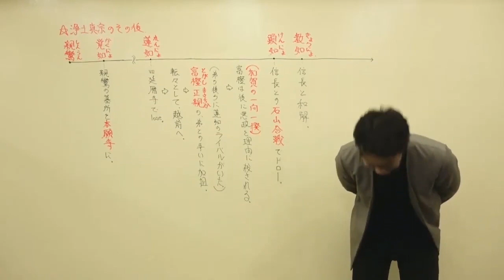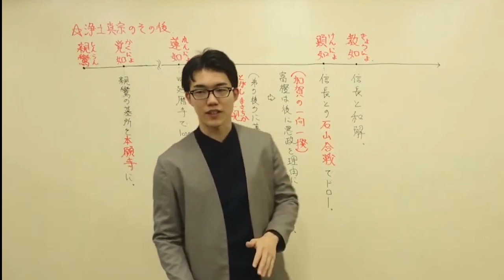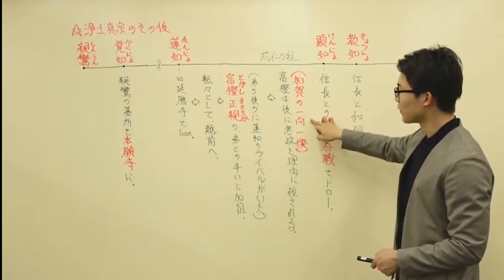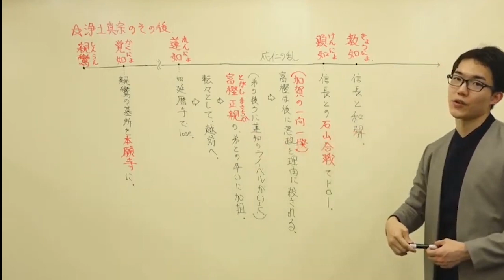【現役東大医学部】理系だけど日本史好きなあっきーが『浄土真宗のその後』を講義してみたら神解説だった。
現役東大生に会える学習チャンネル【MeTULAB.TV】
今回は現役東大医学部のあっきーが実は好きな日本史を解説。
人物とその当時の出来事を紐づけて解説。
短時間で『浄土真宗のその後』というところを気軽に勉強しよう！

LINE開設。東大生が勉強に役立つ情報を配信中。

東大生への質問はLINEから！

東大生に会える学習チャンネル【MeTULAB】
SNSも続々更新中！